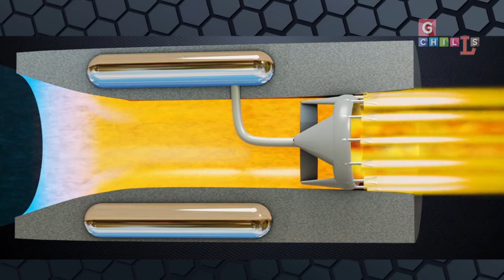अग्नि 5 परीक्षण - अब कैसे बचेंगे चीन और पाकिस्तान-ASL/MAF